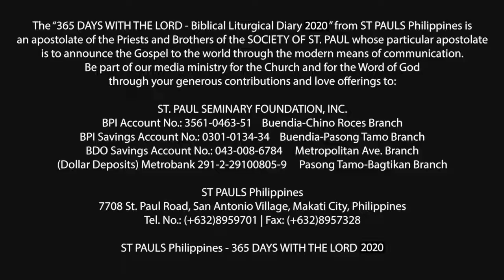365 DWTL | Feast of The Queenship of Mary | August 22, 2020